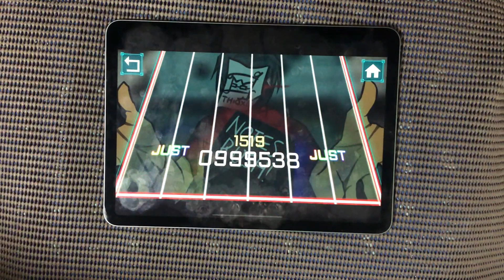【TAKUMI³】【Remix】NOTES RUSH! Daiza Remix ~Ruler of the Heavens~ [改] All Just 999538 pts.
久々にやってみたら速いのなんの

game: TAKUMI³
noter: Nice to meet you TAKUMI³ Players
difficulty: ChartLab 改